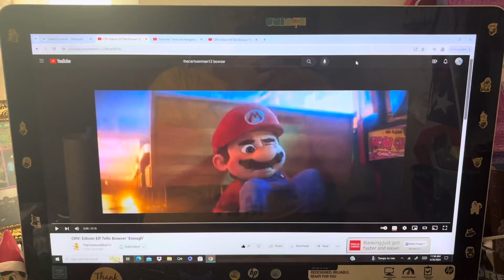EDRV: Sonic the Hedgehog Tells Bowser to Buzz Off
Here's my 9th Bowser video, everyone!

And that it's also my one hundred-twentieth heroes vs. villains video in my channel too! And that I hope you guys enjoy and like/love it too also!

And that it's also my eighth Earth Day-related heroes vs. villains video in my channel too!

And also in honor of the release of Knuckles (TV Series) on Paramount+ too!

And still Happy Friday and still Happy Earth Day among others too, everyone!

Clips/Years/Companies
- The Super Mario Bros. Movie (@2023 Illumination/Universal/Nintendo)
- Sonic the Hedgehog (@2020 Paramount/Sega/Original Film)